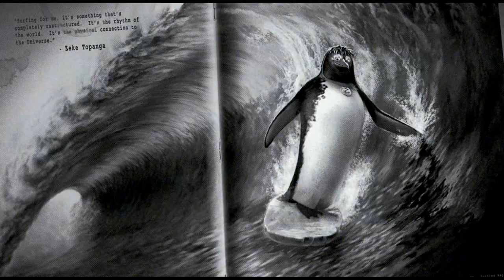Könige der Wellen - Trailer Deutsch [HD]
Könige der Wellen (Kinostart: 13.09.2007)
Deutscher Trailer in High Definition.

Schaut auch bei meinen anderern HD-Trailern vorbei!